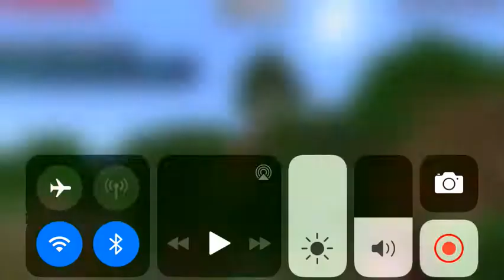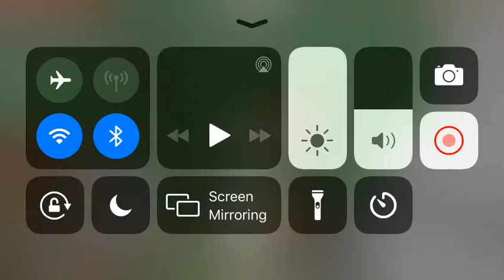Let’s play season 3 episode 1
Got full iron and a dog